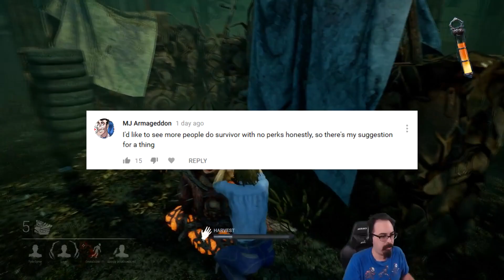Dead by Daylight Laurie Gameplay - No Perk vs Huntress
Halloween is near and we take up your suggestions! First up was a simple one but it was a survivor game without perks! Simple as that! Of course the event is still going and I'm still harvesting my nectar. Will mama huntress let me get my goods? Also there has been a quality change let me know if its better.

TydeTyme
13217 Jamboree Rd #170